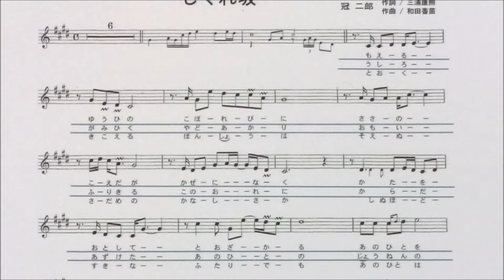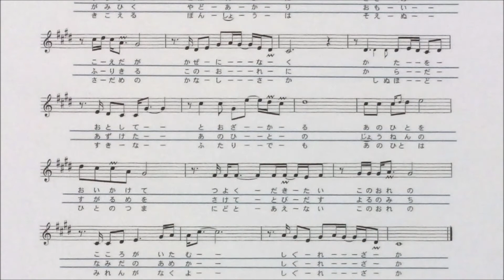「しぐれ坂」しげちゃんのカラオケ実践講座 / 冠 二郎・令和3年2月発売